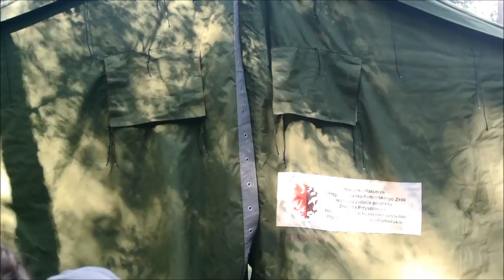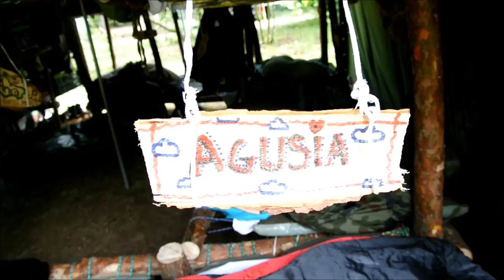Obóz Chomiąża Szlachecka 2016